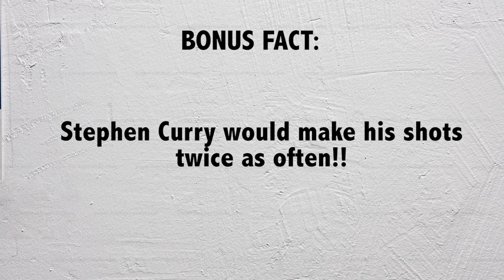NBA 2K Theories: Who Is the Best Half-Court Shooter In NBA 2K16?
In this episode, I test to see if Shaq can make the same amount of Half Court shots as Stephen Curry! By doing a test of 100 half court shots, we see if in NBA 2K16 there is a difference in which player you!

If you like my stuff please give me Like and a Sub!